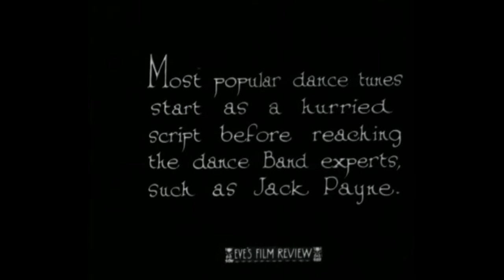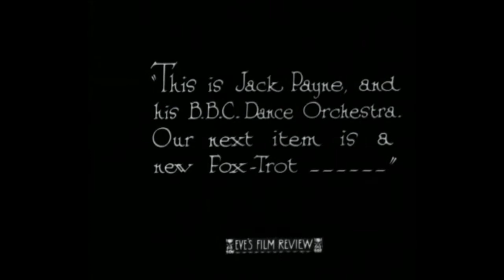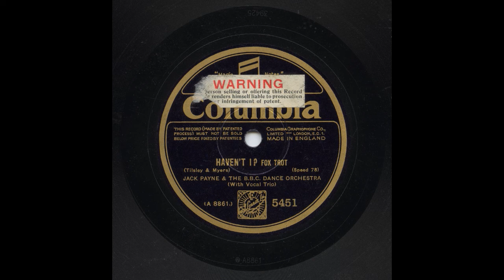Jack Payne And The BBC Dance Orchestra - Haven't I? (HOT!!)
Jack Payne And The BBC Dance Orchestra play a great, driving version of "Haven't I?", with hot breaks by Frank Wilson on cornet (as usual, in a Bixian mode!) and Dave Roberts on baritone sax and clarinet. Nice vocal trio too!

The film of Jack Payne and the BBC Dance Orchestra dates from 1929 and shows, in sequence, Jack Payne with an unknown pianist, followed by Ray Noble and pianist Bob Busby putting the finishing touches to the arrangement, and then finally the full band playing the number.

JACK PAYNE AND HIS B.B.C. DANCE ORCHESTRA

Recorded London, April 16, 1929.

WA-8861-1       Haven't I?       Columbia 5451